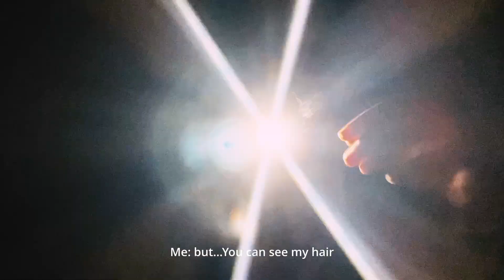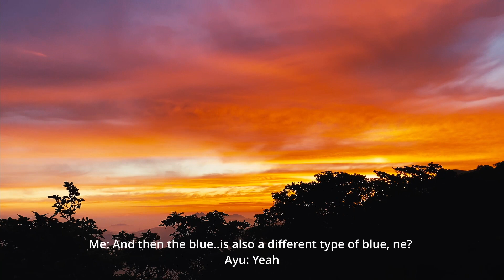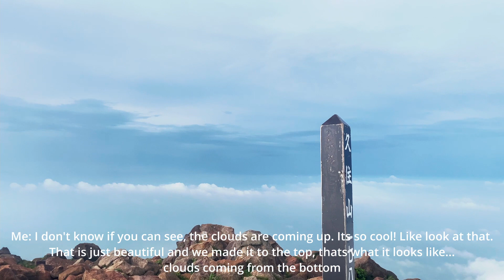Mount Kuju Hike, The getaway I needed in order to prepare for my dissertation presentation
Decided to not put any music on this one and allow you to have somewhat of a similar experience that I had.

It's been a while since I hiked and it was really nice to kinda just fall in love with it! Will definitely be doing more hikes. I felt refreshed and it felt like I did not have a whole lot of work waiting for me. Since it had been a while since I hiked, I doubted myself in the beginning. But after some time, I realized that I should have not doubted myself.
I am capable of doing what I set my mind to do.
This hike took place on the 19th of July 2022.